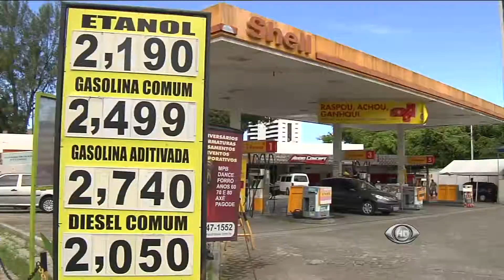Band Cidade - Gasolina Teve Reajuste de 7%